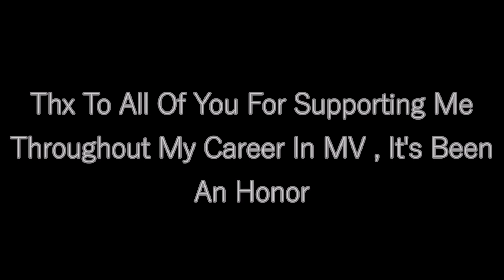MicroVolts Montage - "DEADMIND Retires" (I'm Not Anymore)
First of all , i would like to thank you all for this amazing journey you guys are and still will be the best in the world and i'll truly miss this game , thx for everything.

Thanks to all the editors who made this possible , i fcking love you guys.